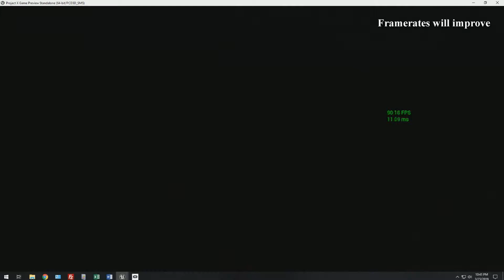WaderTheGamer VR Project: Showcase A-002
+ Turning up of brightness may be recommended for this video +

In my second showcase video of my VR game project, I demonstrate the progress that has been made since the last video. Work is ongoing and features will become more fleshed out as time goes on. Some of the systems featured include the Main Menu, Pause Menu, Stamina System, VRExpansion Climbing functionality, and the open world made possible with dynamic World Composition.